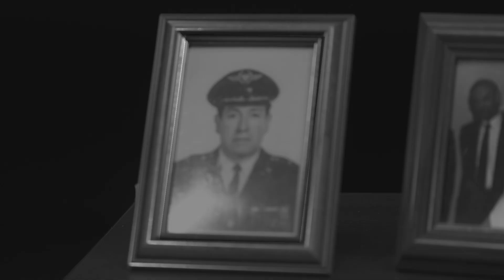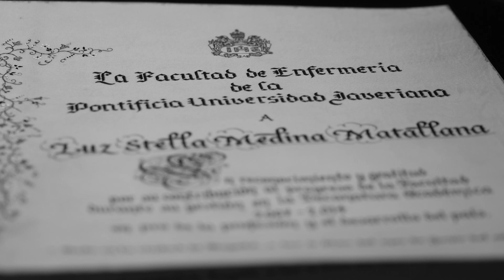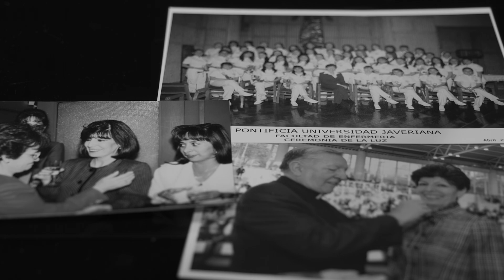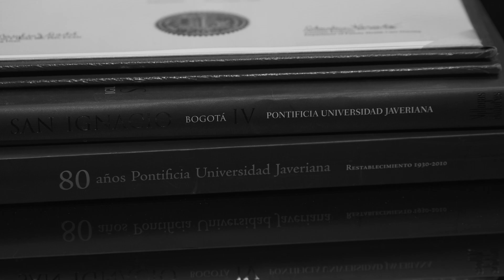ETHOS Luz Stella Medina Matallana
"El cuidado integral de la persona se basa en el amor y el servicio y tiene como objetivo el crecimiento del otro".